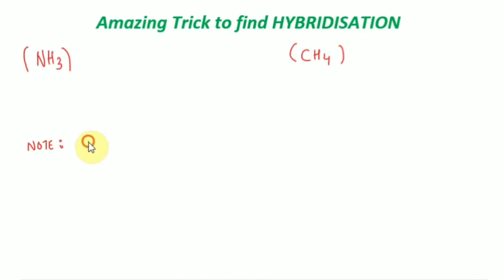Hybridisation of NH3,H2O,CH4,PCl5 || Best Amazing Short Trick to find hybridisation of any Molecules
Hi
I am SUJIT KUMAR  (Masters in Science M.Sc)

(We make STUDY easier makeiteasy)

In chemistry, orbital hybridisation (or hybridization) is the concept of mixing atomic orbitals into new hybrid orbitals (with different energies, shapes, etc., than the component atomic orbitals) suitable for the pairing of electrons to form chemical bonds in valence bond theory. Hybrid orbitals are very useful in the explanation of molecular geometry and atomic bonding properties and are symmetrically disposed in space. Although sometimes taught together with the valence shell electron-pair repulsion (VSEPR) theory, valence bond and hybridisation are in fact not related to the VSEPR model.

🌟 Important videos links  discused today :-

🌟Some Important Cources Videos links :-

1. General Science for BPSC (Bihar PSC exam);-

2. General Science 1000 most important MCQ;-

3. Human Body System (मानव शरीर प्रणाली) | G.S (Biology);-

4. Atomic Structure (परमाण्विक संरचना) | G.S Chemistry Short tricks;-

5. Periodic Table (आवर्त सारणी ) | G.S Chemistry;-

6. Diseases in Humans;-

7. General Science for Railway,SSC And Other Exams;-

8. Basic Science and engineering complete course for alp stage 2;-

9. Boats and Streams by rakeshyadav book;-

10. Profit and loss maths video complete chapter;-

11. Mixture and Allegations Maths By rakesh yadav sir maths;-

General Science for Railway, SSC CGL, SSC CHSL, BPSC EXAMS

What is simple trick to find hybridisation of molecule in a.

What is a hybridisation formula?.

What is the shortest trick to find hybridization?.

What is the shortcut trick of hybridisation?

how to find hybridization easily

how to solve hybridization problems

hybridization examples

hybridisation formula class 11

how to determine hybridization sp sp2 sp3

hybridization calculator

hybridization explained

sp hybridization

sp sp2 sp3 hybridization examples pdf

sp3 hybridization definition

hybridization in hindi

sp sp2 sp3 examples

hybridization pdf

sp3 hybridization shape